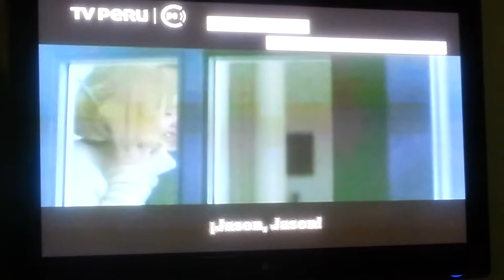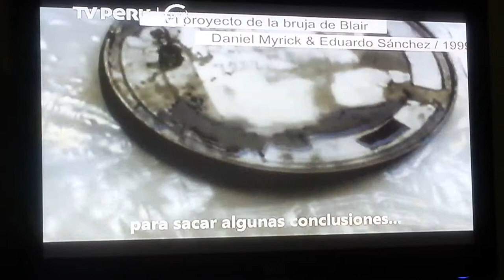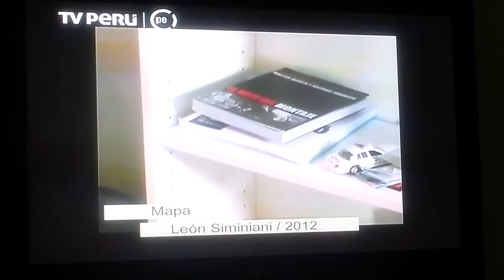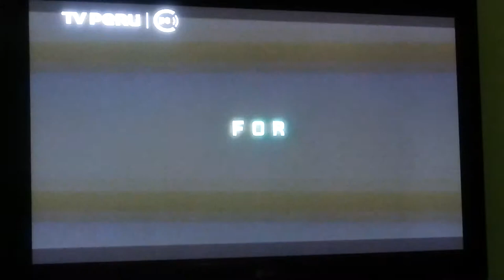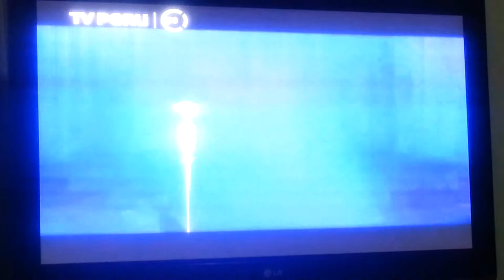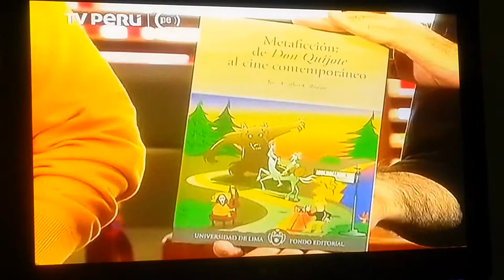Entrevista José Carlos Cabrejo "Metaficción" en Canal 7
Sobre el Libro "Metaficción: De Don Quijote al Cine Contemporáneo"
Autor: José Carlos Cabrejo Cobián
Entrevista. Ricardo Bedoya
Programa: El Placer de los Ojos Canal 7